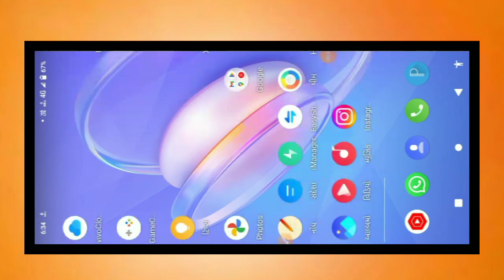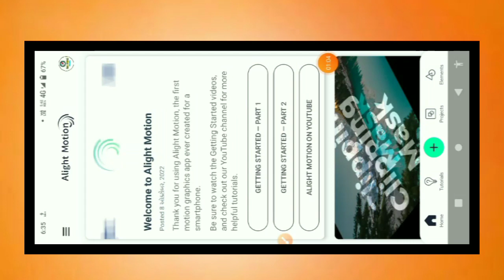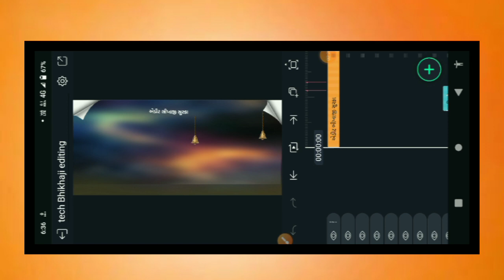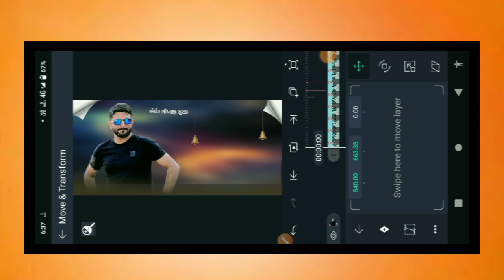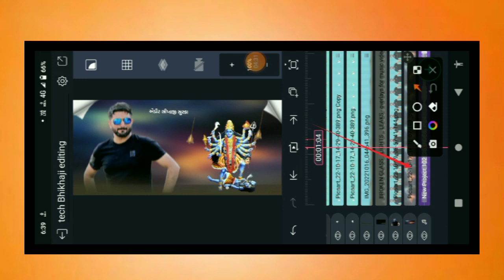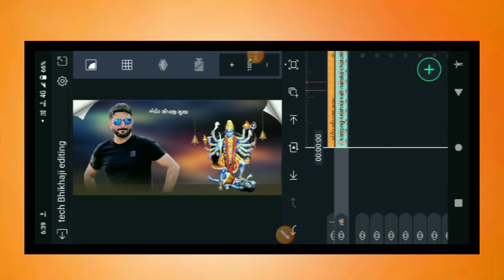તમારી કુળદેવી નું સ્ટેટસ બનાવતાં સિખો| alight moton Gujarati editing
તમારી કુળદેવી નું સ્ટેટસ બનાવતાં સિખો| alight moton Gujarati editing ‎@BOOM BAAM YT

જય માતાજી મિત્રોના .calligraphy design.pixelleb editing, alight moton editing, મારી ચેનલ ની અંદર જોવા મળશે તો મિત્રો મારી ચેનલ ને સબ્સ્ક્રાઇબ કરજો

આ મારી instagram આઈડી છે ફોલો કરજો કોઈ કામ હોય તો

  લખો 👉Tech_Bhikhaji

MARI CHENNAI MA ALIGHT MOTON EDITING, GUJARATI STETUS VIDEO EDITING,KENMASTAR EDITING PIXELLEB EDITING, NA VIDEO AVASE DOSTO SPOTS KRJO ...,

લાઈટ લબા-લબ થાય એવું સ્ટેટસ બનાવતા શીખો,ગુજરાતી સ્ટેટસ કેવી રીતે બનાવું,ગુજરાતી સ્ટેટસ,આવું સ્ટેટસ કોઈ નહીં શીખવાડે બનાવતા new whatsapp status,beatsync - ગ્રાફિક્સ કેમ એડ નથી થતા technical thakor ! kinemaster new graphics add,alight motion video editing gujarati timli,alight motion new trending video editing gujarati,alight motion gujrati status editing,alight motion gujrati font,alight motion gujrati editing